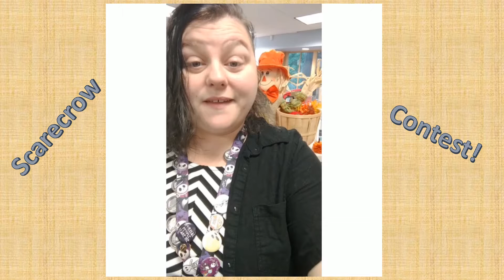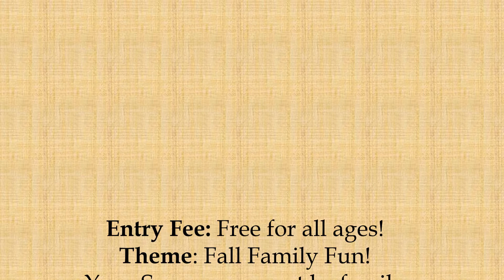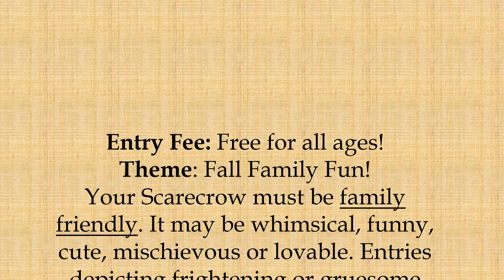Scarecrow Contest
Use materials laying around your house and build a Scarecrow!

and vote for your favorite scarecrow!

Thanks to Soundcloud for the music.